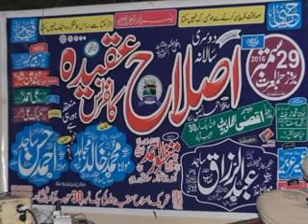MANZOOR AHMED BHUTTA POETRY ISLAM